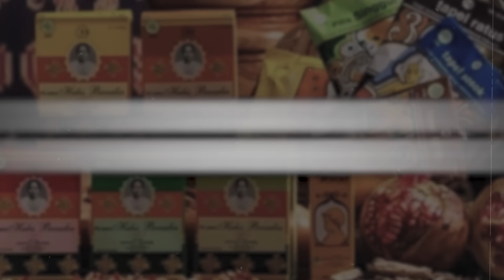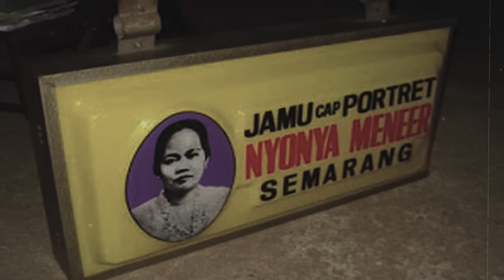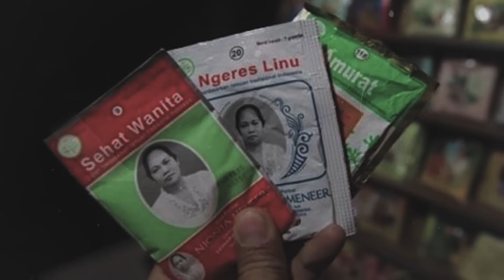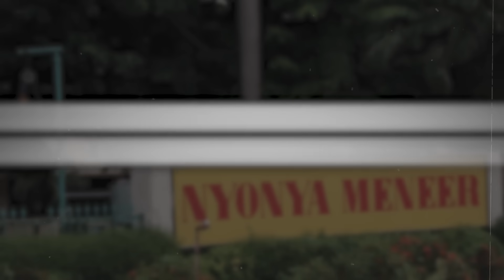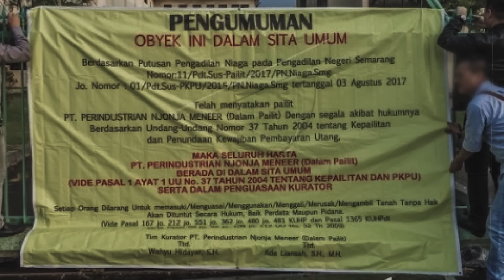KENAPA BISNIS JAMU LEGEND NYONYA MENEER TERPAKSA BANGKRUT??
Editor : pijardhika